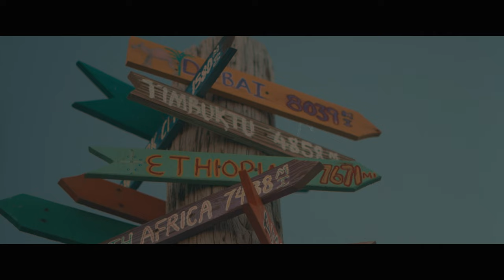Lee "Scratch" Perry x Kabaka Pyramid x Bob Riddim - Black [Official Video 2023]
🟥🟨🟩  The official video for “Black” by Lee "Scratch" Perry, Bob Riddim & Kabaka Pyramid juxtaposes the vibrance of Jamaica’s people while acknowledging their rich and resilient history. The visuals of the latest single from the Bob Riddim-produced LP Destiny are shot by Jus Hugh and reminiscent of an independent short film, as it portrays the unmistakable national pride and adoration of the Jamaican people. The video follows Kabaka through Jamaica’s streets, weaving between shots of the locals going about everyday life, amplifying an appreciation of their cultural roots. The video is not complete without flashback appearances from Perry himself.

From the album Destiny by Lee “Scratch” Perry x Bob Riddim

“Black” Lyrics

Upsetter
Accurate, Immaculate
Kabaka Pyramid again

They took us away from our homeland
Carried us across the seas
Put we pon the plantation pon program
Thinking they’re the boss of me

I don’t know what I did to deserve this
Don’t they know what’s right from wrong
And is it cause the melanin in my skin
Makes me have to sing this song

Chorus
Anywhere you see me come around I’m proud to be Black
Anywhere you see me come around I’m proud to be Black black black
Anywhere you see me come around, Anywhere you see me come around

Anywhere you see me you see blackness,
Nah gonna hold my head down low no
I am comfortable in my own skin,
Nah go see me bleach out Oh no
My ancestors fought so I can be free in this time and sing and be an Icon
They laid the firm foundation on which I stand
That’s why equal rights and justice is ina my plans

And I am an African yute born in the Islands
My melanin skin is part of my brand
So anytime some self righteous fool gwaan like say them no like man
Beg you tell them say

Yah man
Green Island, trinity ,
Shine,  In my eye
Jah bless, Jah tell the truth

Jesus Black, Jesus
Negus Black
Marcus Black ,
I am Black ,

Christus Black, Christus
Negus Black, Negus
Marcus, Is Black
I am black

Black am a proud, Am a proud to be black ,
Never look down and mi never look back
Look at my ears afi look at my locs
Black from mi  to mi foot in mi socks

Black as the food that me put in the pot
Haffi season up right when mi putting it back
when mi step in the place and they looking a lot
in my face what you feel like mi stupid or what

I know you wanna judge me for the color of my skin
Just take a good look around we taking over everything

Anywhere you see me come around
Anywhere you see the melanin
positive vibes I man a bring

Anywhere you see the Pyramid
Blackness certified
And anywhere you sight Kabaka
Ancestors surround I